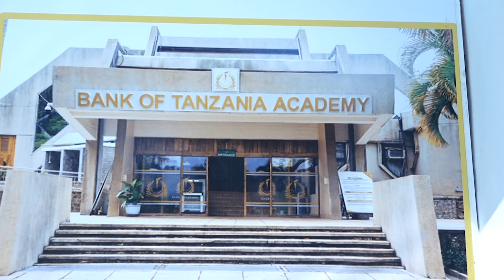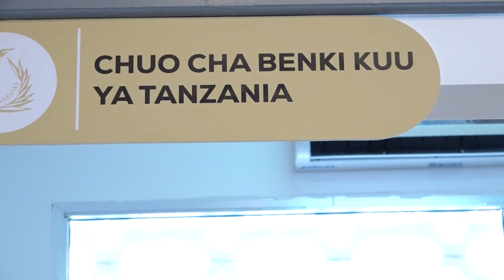TBCSABASABA: CHUO CHA BANK KUU KUTOA MAFUNZO YA MUDA MFUPI